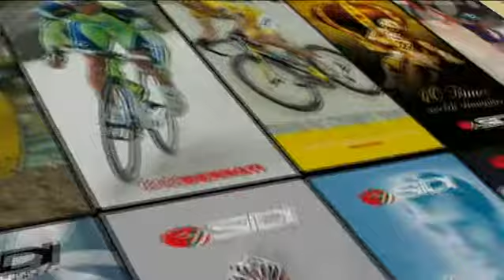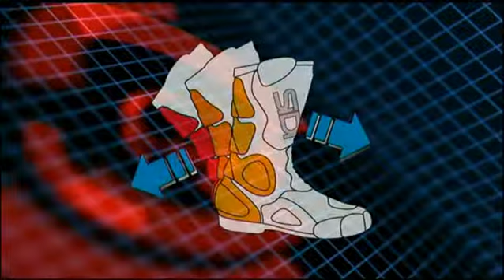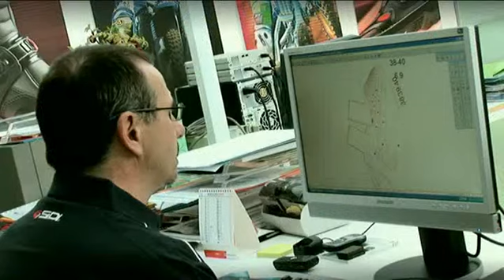Sidi Sport 2012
Sidi is ready for this season, watch this great 2012 presentation! 2012 is gonna be a good year for sidi with some really good product releases coming!